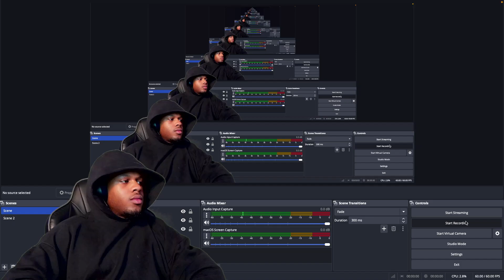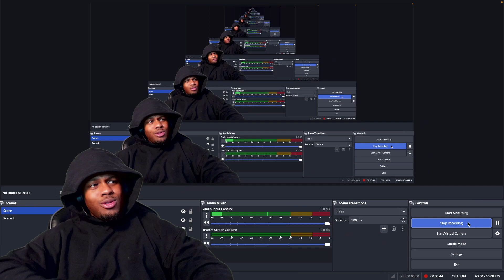BADVILLAIN - BADVILLAIN (REACTION)